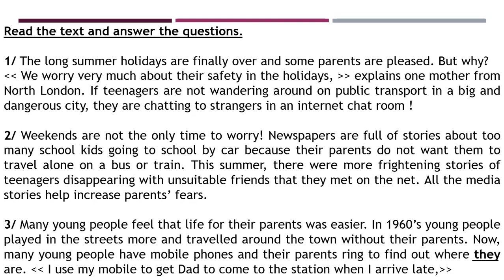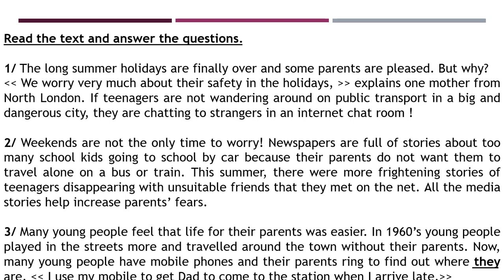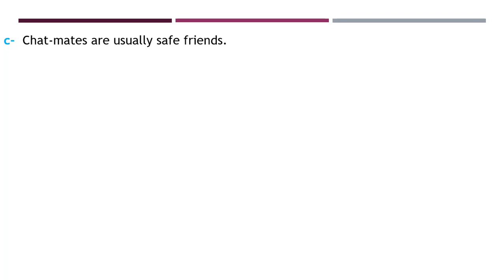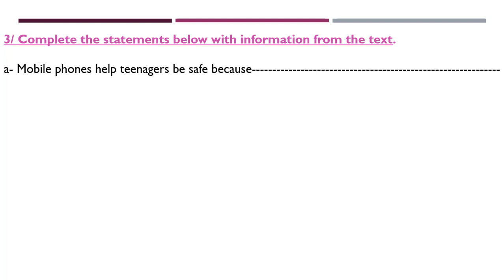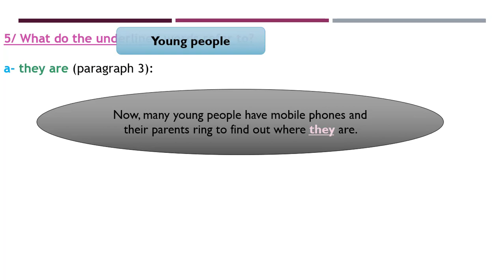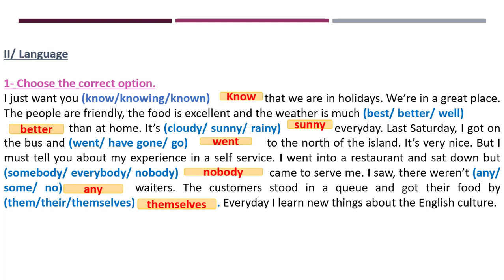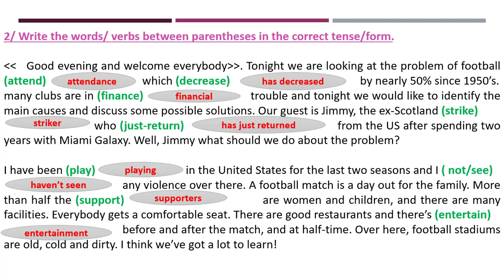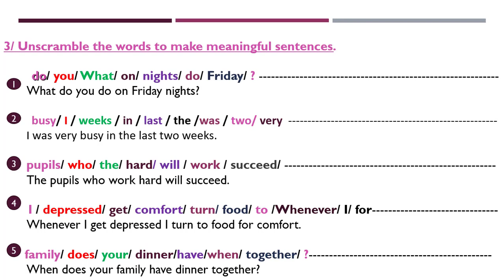مراجعة للامتحان النهائي الأول Reading Comprehension+ Language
هذا الفيديو كمراجعة قبل الامتحان النهائي الأول للغة الإنجليزية وهو عبارة على نص وأسئلة يتبعه تمارين في اللغة
بالتوفيق للجميع وأي استفسار الرجاء ترك تعليق تحت الفيديو وشكرا